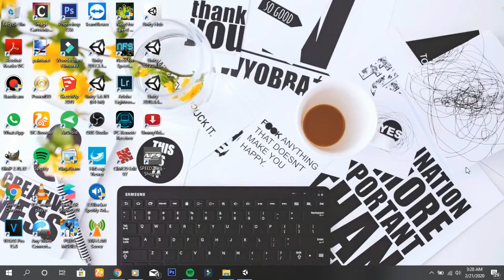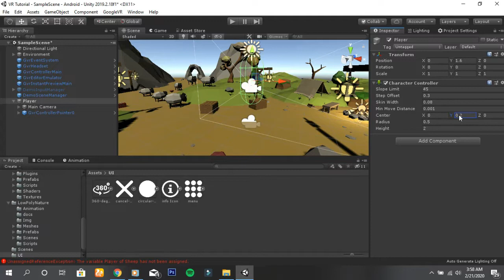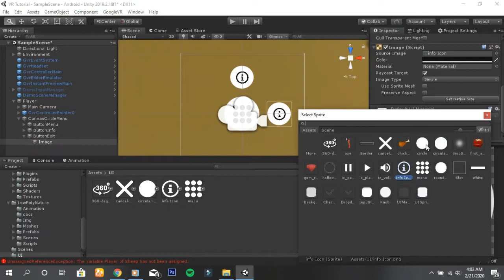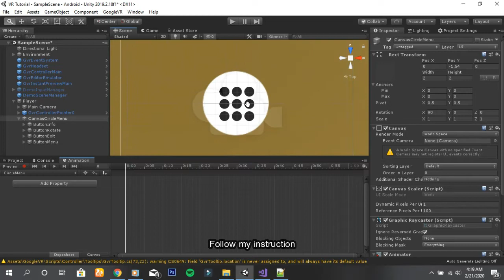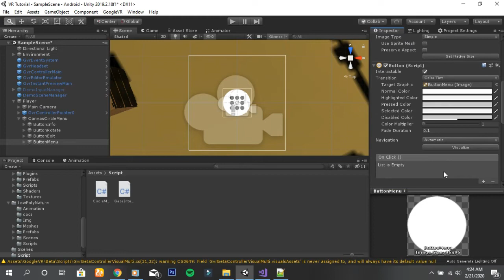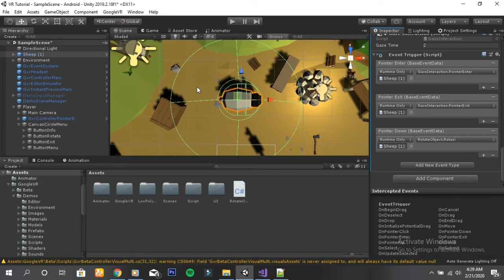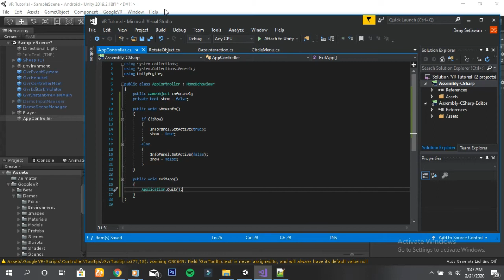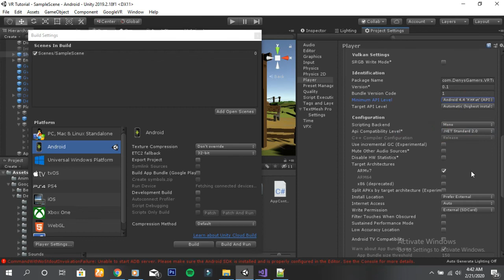Making Circle Menu Animation in Virtual Reality | Unity Tutorial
Hello Everyone, At this time I will share to you, How To Make Circle Menu Animation using Google VR SDK With Unity 3D.

If you like my work then you can support me through.